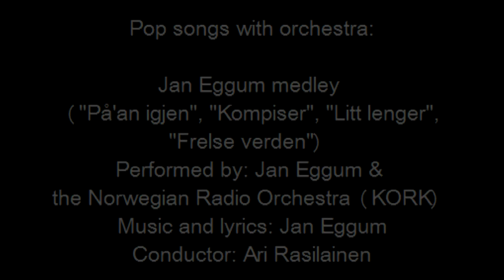Jan Eggum-medley - Jan Eggum & Kringkastingsorkesteret - Spellemannsprisen 2011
From Spellemannsprisen 2011 (Norwegian music award)
Jan Eggum medley ("På'an igjen", "Kompiser", "Litt lenger", "Frelse verden")
Performed by: Jan Eggum & the Norwegian Radio Orchestra (Kringkastingsorkesteret)
Music and lyrics: Jan Eggum
Conductor: Ari Rasilainen